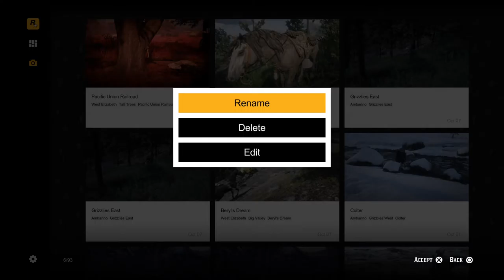Red Dead Redemption 2 King Of The Castle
Another one that needs to be cut down, time it starts will be in the pinned comments